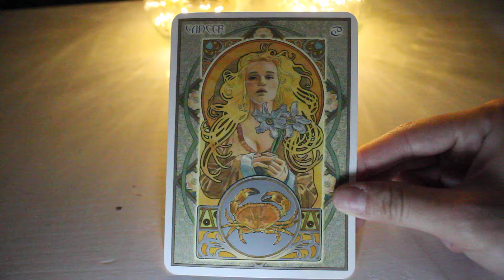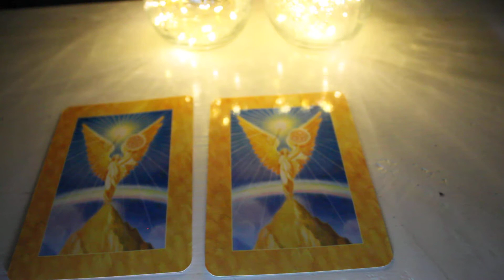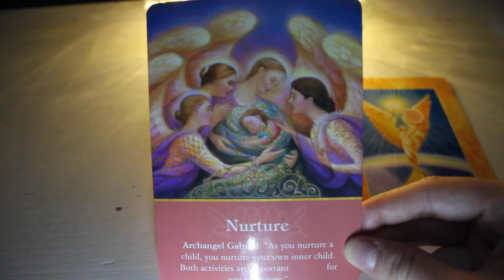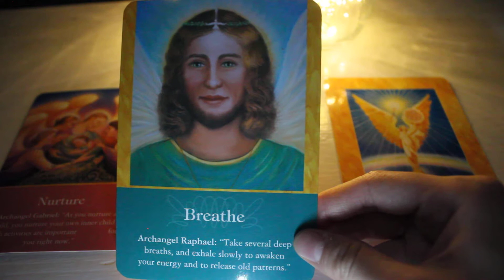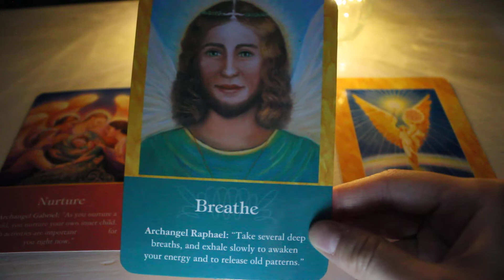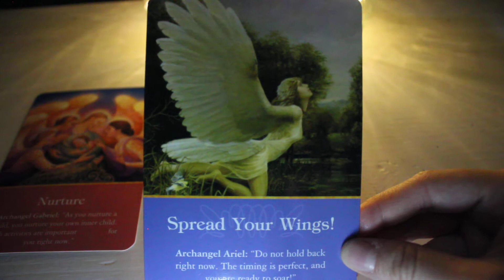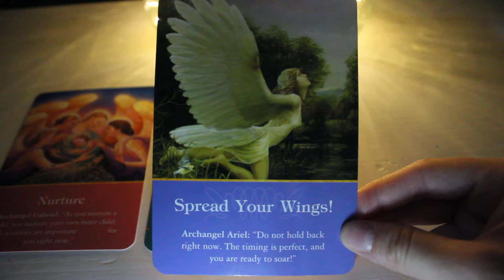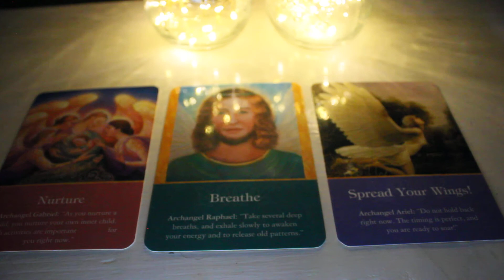Cancer August 2020 🔮✨"You Are So Special, Please Nurture Your Inner Child"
Cancer here are the messages the Archangels want you to know for the month of August 2020.